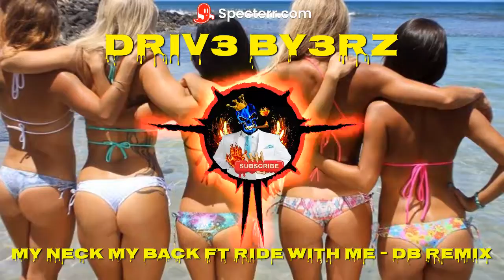My Neck My Back FT Ride With Me - DB Remix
👑👑  Dr1v3By3rZ 👑👑
      Family Of Gaming-Legends
\ō͡≡o˞̶   Driving Games Orientated   \ō͡≡o˞̶
    Come Have A Chat Or A Race !
 Discord For Convoys And Track Days & Events,
 General Chat and Bants And Giggles 😂🤣
We Would Like To See Your Pictures From Our Drives Together
If You Like To Buy Me A Kebab Feel Free To Donate
We Would Much Apprecate It ❤️ ❤️
and Legit  Servers Up And Running  For You Guys
👍👍  Please like and a Share 👍👍